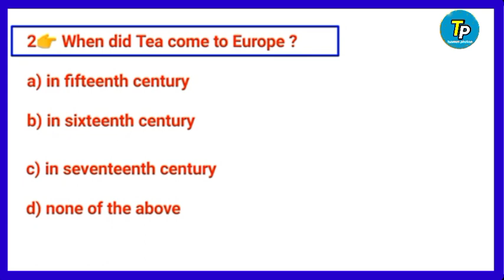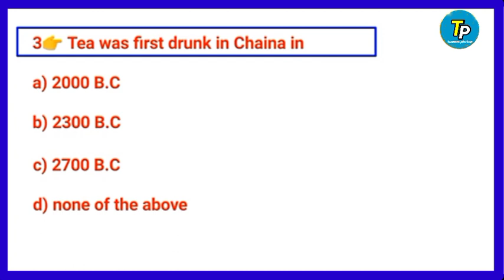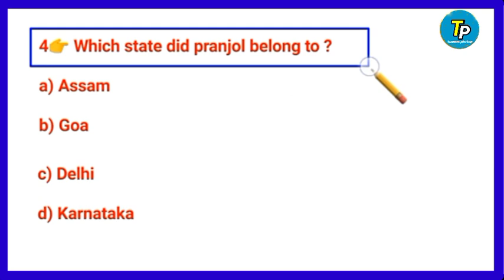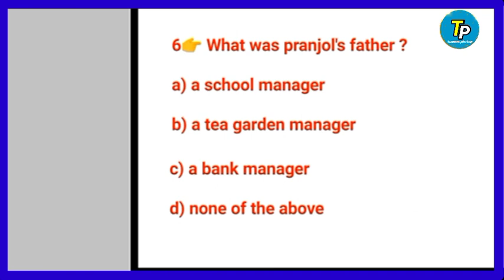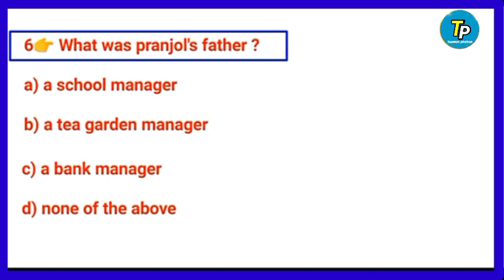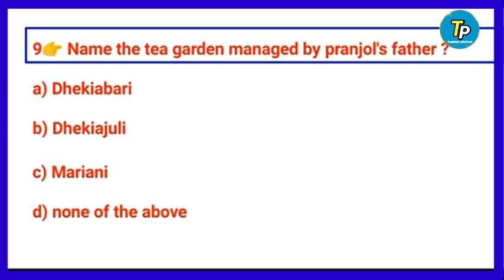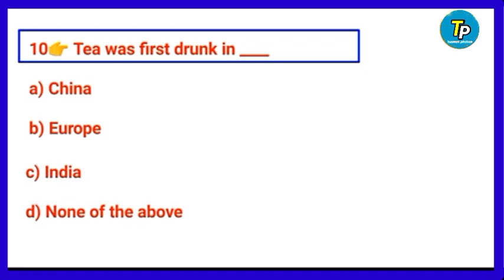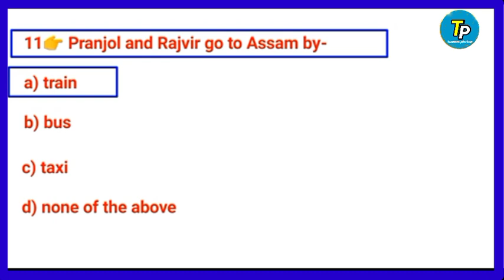tea from assam class 10 mcq,tea from assam class 10 questions and answers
Hi everyone
👉This youtube channel totally based on education and information
This youtube channel provide you free quality education
Classes are - 6 , 7, 8, 9, 10
Subject are - General science,  General Math, English grammar and text book